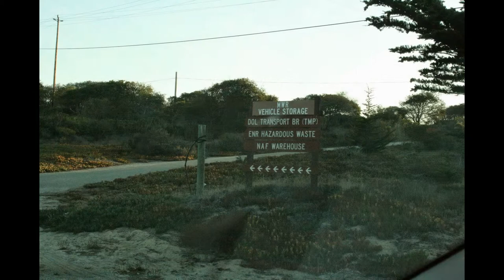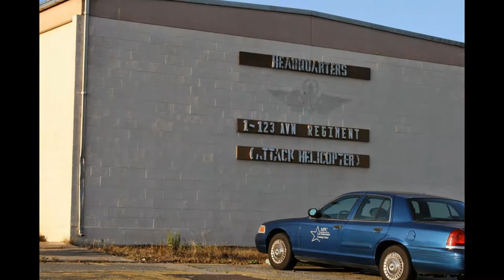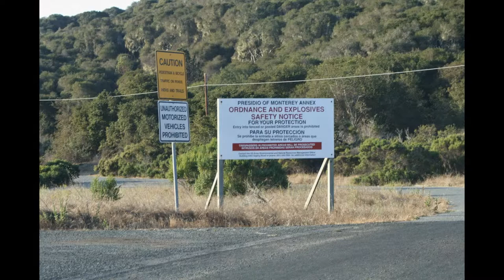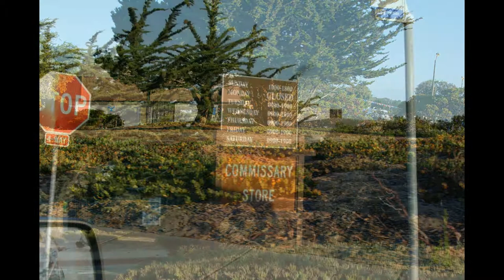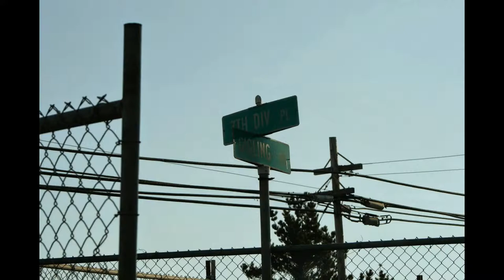Manchu4Life - Vacation Fort Ord, CA 2009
Misc photos of my vacation in 2008 or 20096